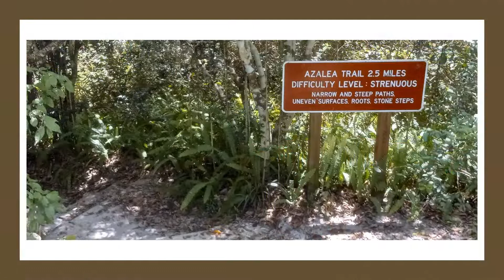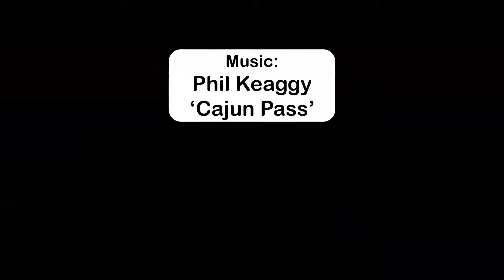Lake Swan credits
Lake Swan